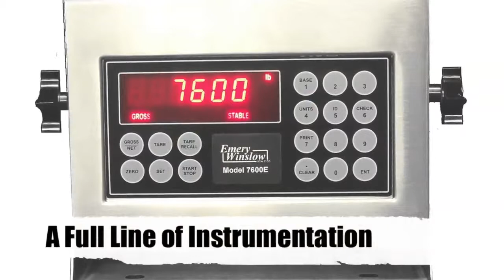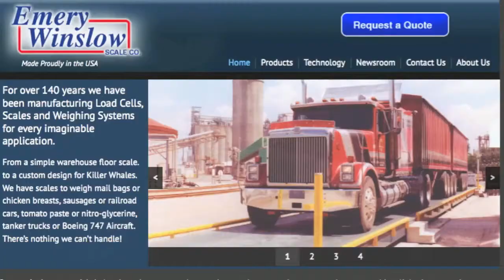Emery Winslow Scale Company | Hydrostatic Load Cell Technology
For over 140 years Emery Winslow Scale Company has been manufacturing Load Cells, Scales and Weighing Systems for every imaginable application.

From a simple warehouse floor scale. to a custom design for Killer Whales. We have scales to weigh mail bags or chicken breasts, sausages or railroad cars, tomato paste or nitro-glycerine, tanker trucks or Boeing 747 Aircraft. There's nothing we can't handle!

Our particular strength is in harsh environments, where scales may be exposed to water and power washing, lightning, corrosives, physical abuse, power surges, welding currents, explosive conditions, etc. as can be found in many industries, including Food and Chemical processing, Aggregate, Air Cargo, Waste and Scrap, Munitions, Steel production, Aerospace, and outdoor Tank and Vehicle weighing. With our exclusive Hydro-static TM load cell technology, we can provide scales with superior reliability and performance in the harshest environments, with the lowest cost of ownership.